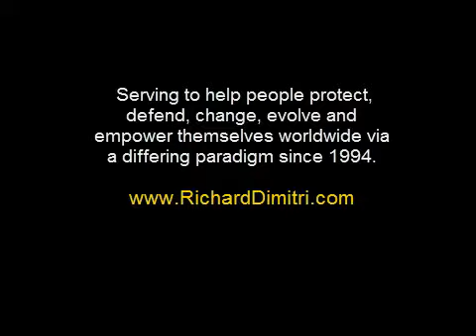5 Principles of Physical Retaliation REAL SELF DEFENSE Richard Dimitri